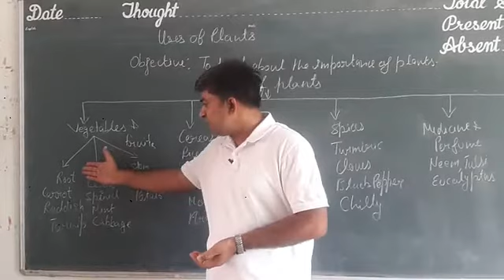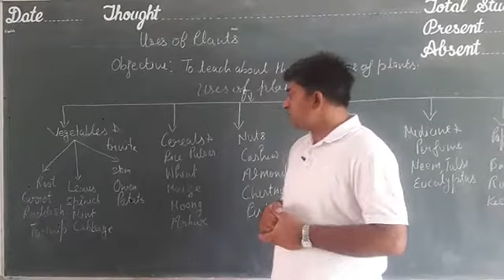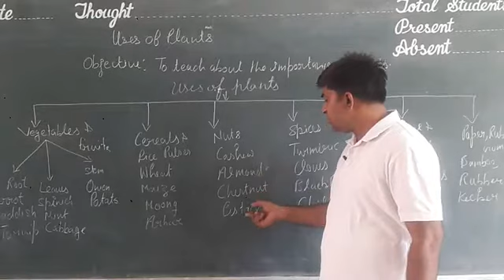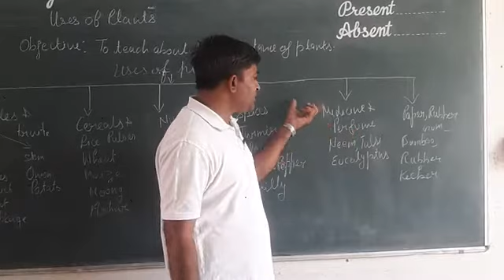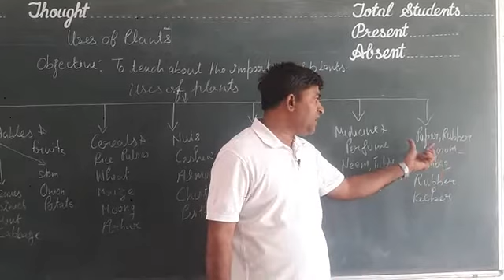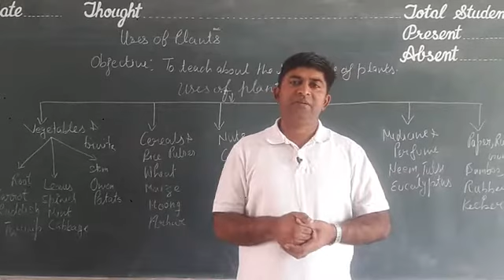The Uses of Plants 2nd class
Environmental Studies